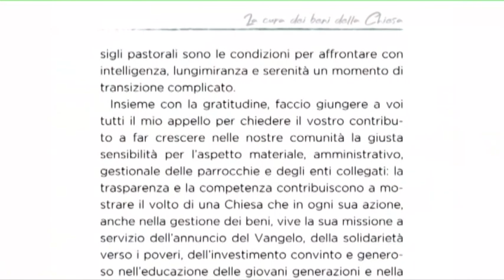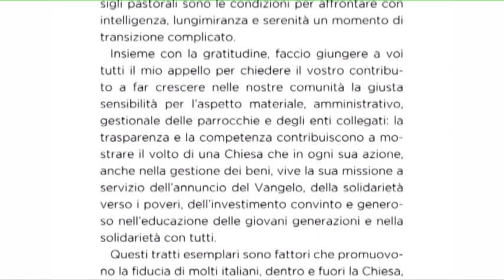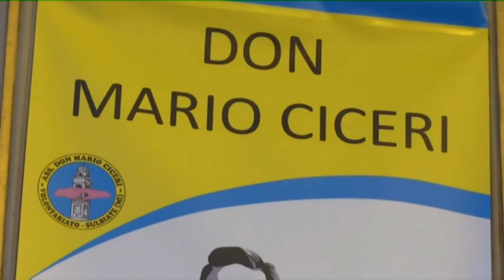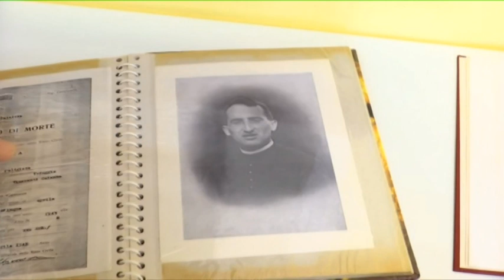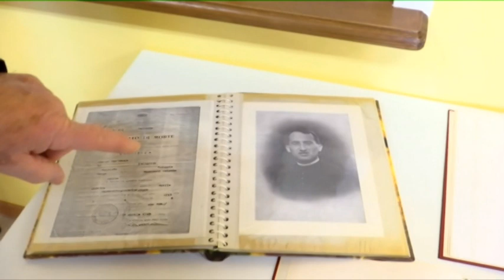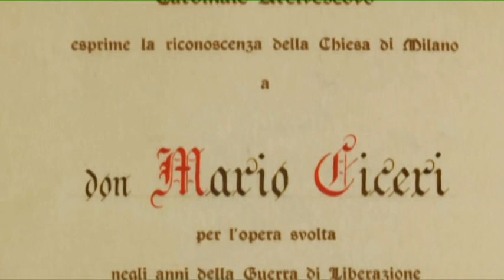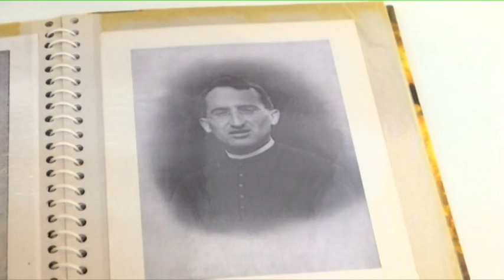CHIESA NELLA CITTA' 7 APRILE 2022